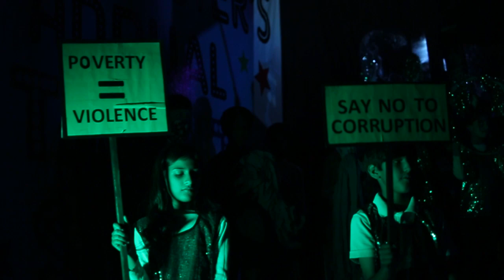Annual Talent Show 2018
Westminster International, Bahria campus performance, simply amazing work by students